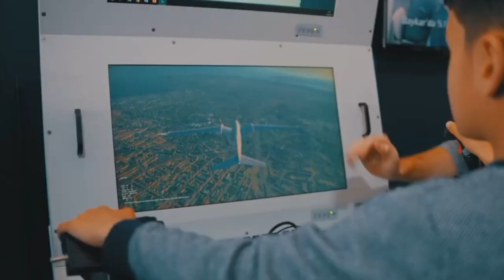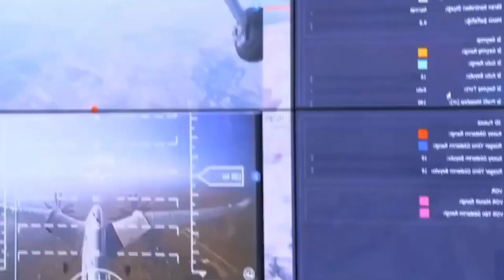INTELIJEN AS TERCENGANG INDONESIA BERHASIL TERBANGKAN SILUMAN BOMBER TANPA AWAK PERTAMA DIDUNIA